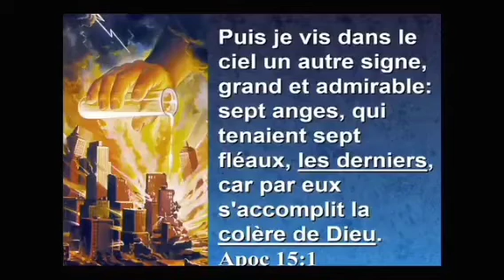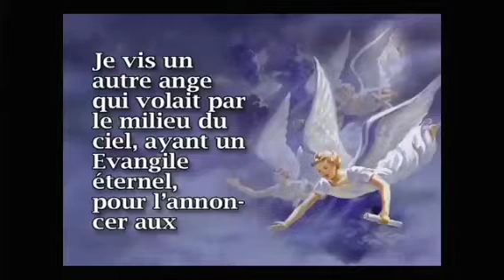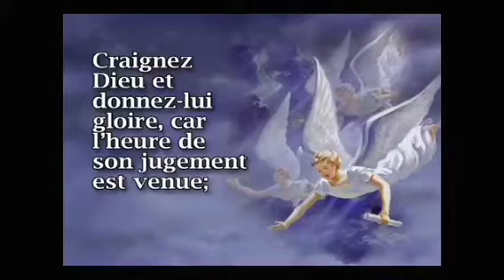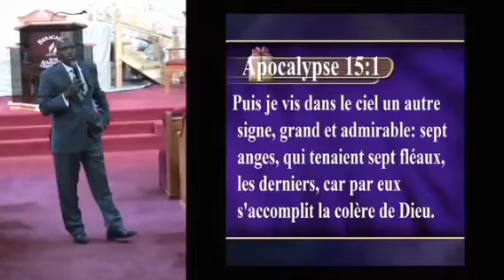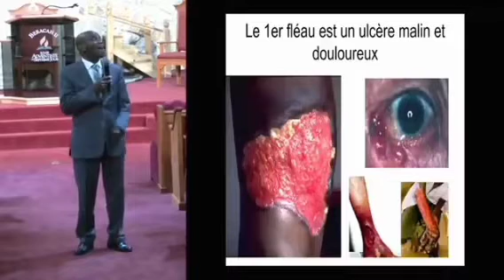le dernier advertisement de apocalypse message des trois AnGes 🌊🌬️🌬️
byenveni sou chanèl Ashley fenelus map envitew Pou Nou vin sipòtem like kòmante